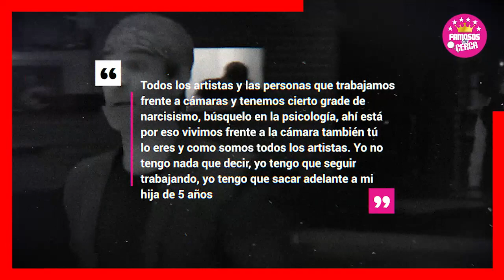🤫🔥 𝗦𝗢𝗟𝗧𝗢 𝗟𝗔 𝗟𝗘𝗡𝗚𝗨𝗔... x Esta Razon 𝗡𝗢 𝗦𝗢𝗣𝗢𝗥𝗧𝗢 𝗠𝗔𝗦 Seguir Con Niurka Marcos🔴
𝗦𝗢𝗟𝗧𝗢 𝗟𝗔 𝗟𝗘𝗡𝗚𝗨𝗔... Juan Vidal Revela 𝗣𝗢𝗥𝗤𝗨𝗘 𝗥𝗔𝗭Ó𝗡 Dejo a Niurka Marcos

Juan Vidal No Soporto Esto de Niurka Marcos Por Eso Terminaron

 BIENVENIDOS!!!
suelta la sopa
televisa
exclusivas
venga la alegria
tv azteca
polemica
chismes
Entertainment
farandula mexico